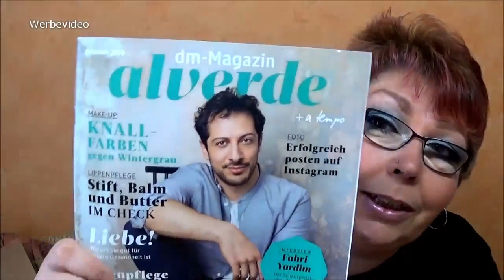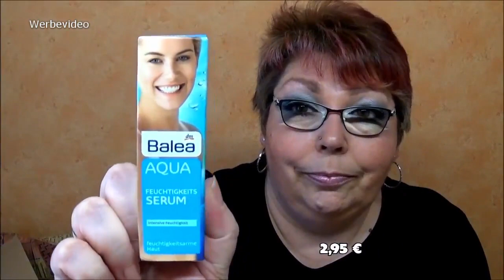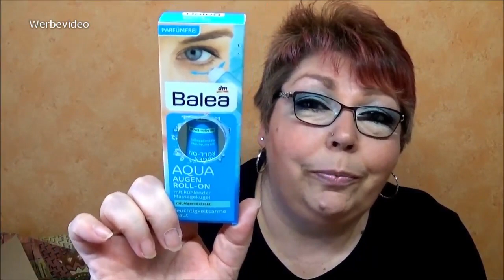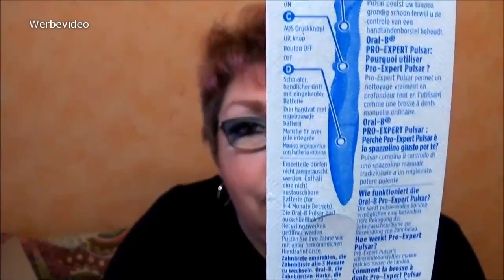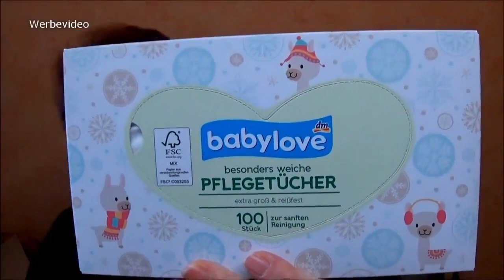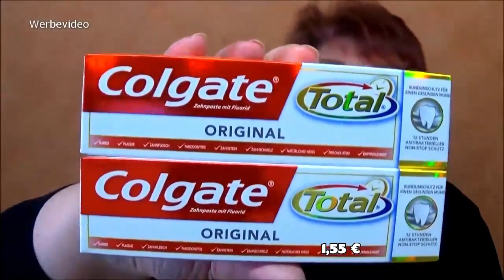😊 DM Haul Februar 2018 | Online Bestellung 🌺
Hallo ihr Liebeleins, 🌺

ich habe bei DM Online geshoppt und heute kam das Paket bei mir an. 😊
Seid ihr neugierig welche Balea Sachen, Wattepads, Mascara und Co ich geschoppt habe, dann

Eure Susi

Mein letztes Video:
Sabbel Samstag 02

Ich freue mich auf eure lieben Kommentare und über ein Däumchen hoch wenn euch das Video gefallen hat :D

Schnittprogramme:
Windows Movie Maker
Lightworks